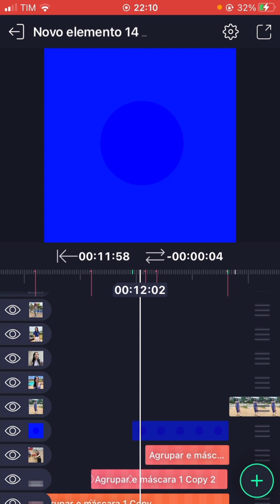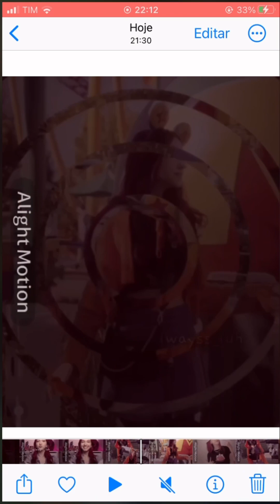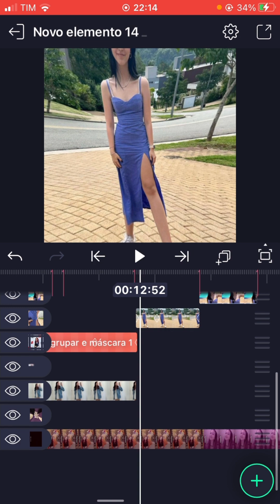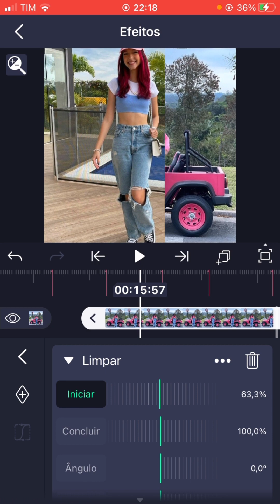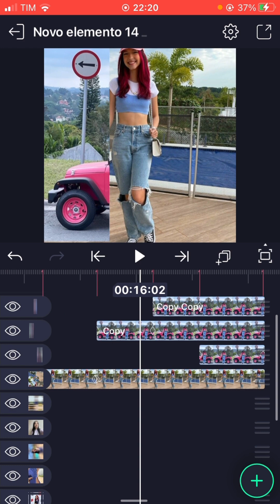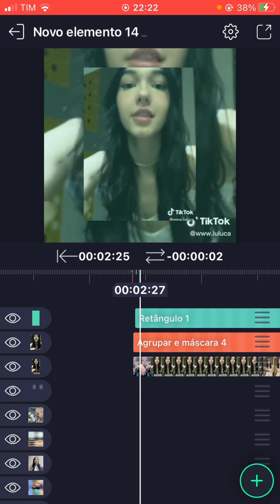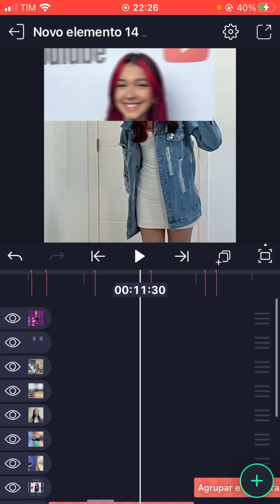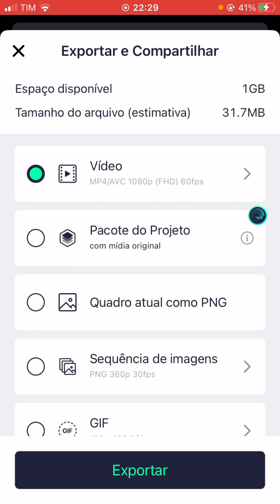Ensinando um vine no alight motion (parte 2) 🎊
꒰Desculpa pelo horário ˚.
— ˗ˋ ୨୧ ˊ˗ —
» Nome : Isabella
»Apelido :Bella
»Celular :iPhone SE
»Ib:@alwayss_luh
✈︎Ista do canal:
✈︎Pinterest do canal :
Glows’.tutoriass
✈︎Ttk:não tenho mais